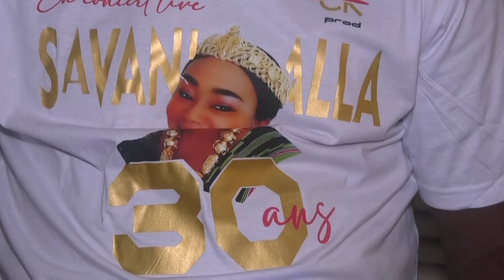Célébration des 30 ans de carrière de l'artiste-chanteuse Savann Allah